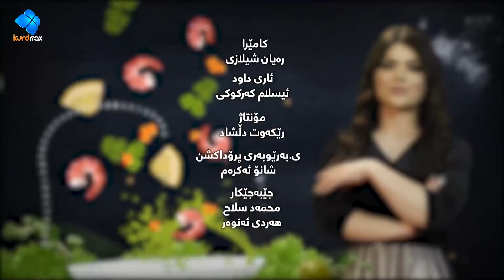Chezhbrke - Alqay 32 ئالینا خواردن ئامادە دەكات